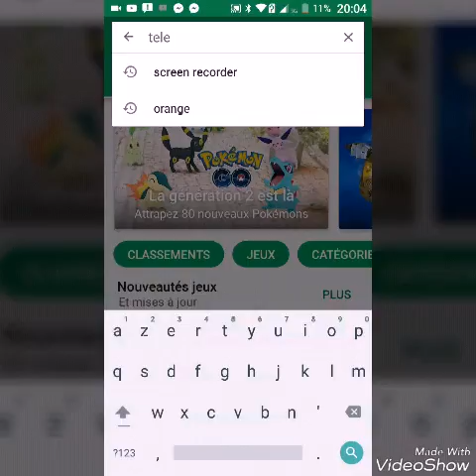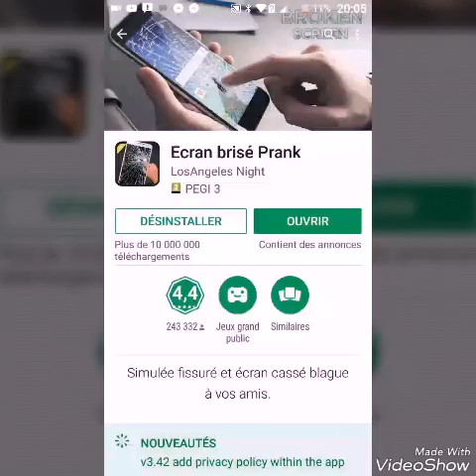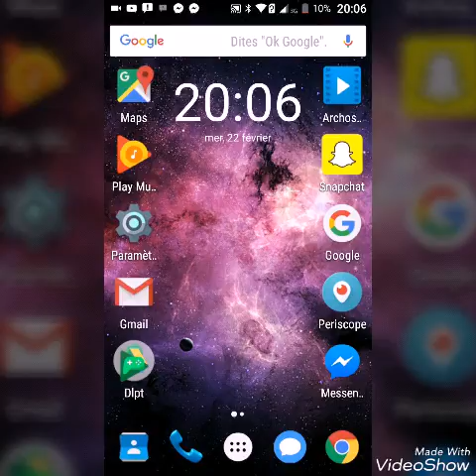Tuto comment prank une personne et faire croire que son téléphone et casser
Recomender pour vous